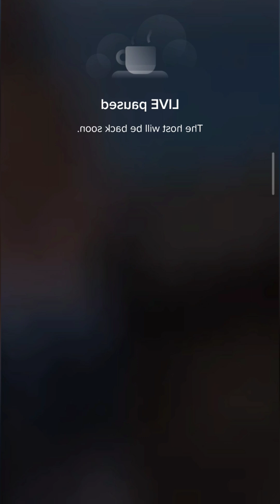💕Pretty Monica Periscope Daily Live💦 62